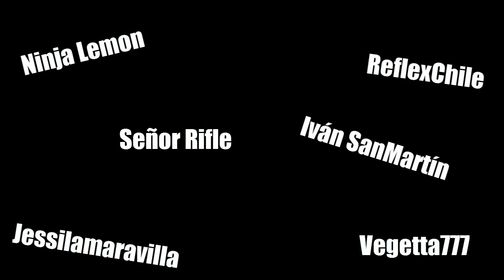GTA ZOMBIE | ESTÁN POR TODAS PARTES!!! - Vec Jax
Hola a tod@s, una nueva serie donde la comida y municiones abundan en un mundo lleno de zombies, acompáñame en esta aventura porque no quiero morir solo XD